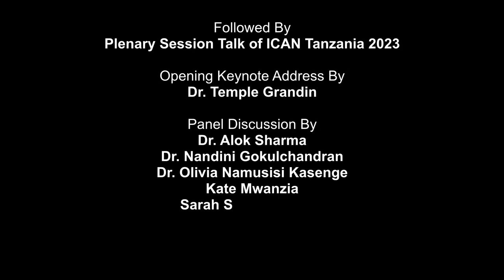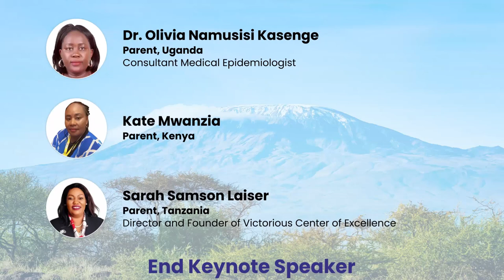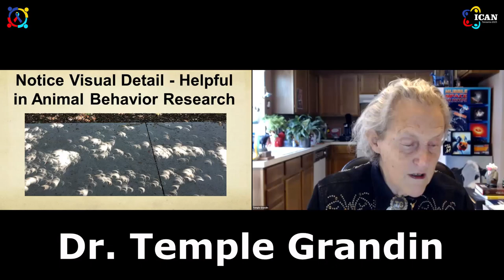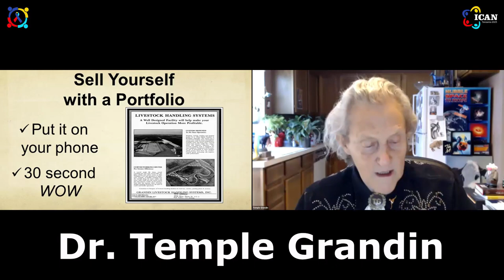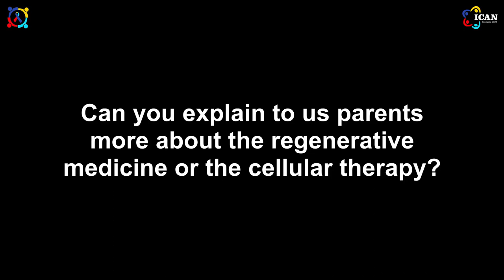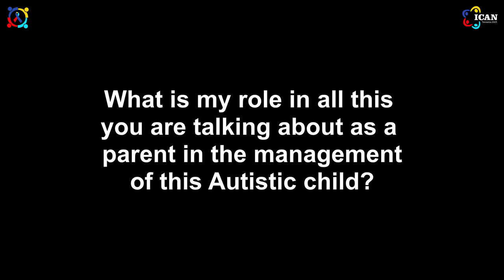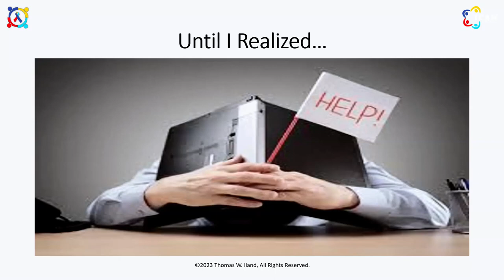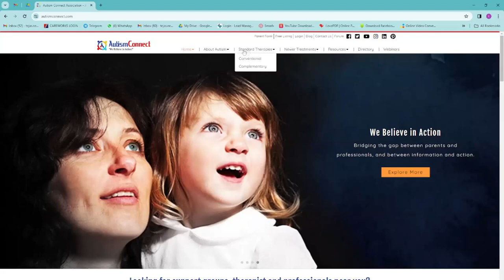The Vulnerability Of Mothers And Caregivers Of Children With Autism | Chantelle Shangare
Chantelle Shangare Moillah Talks About The Vulnerability Of Mothers Caregivers And Guardians Of Children With Neurological Disabilities And Their Special Heroes: A Case Of Bulawayo Zimbabwe.

Followed By Dr. Temple Grandin Dr. Alok Sharma, Dr. Nandini Gokulchandran, Dr. Olivia Namusisi Kasenge, Kate Mwanzia, Sarah Samson Laiser & Tom Iland In The Plenary Session Of ICAN Tanzania 2023.

Chantelle Shangare Is A Mother Of A Special Hero Who Has Cerebral Palsy. She Is Also The Founder And Managing Director Of MOSH (Mothers Of Special Heroes) Zimbabwe. She Has A Master Of Sciences In Development Studies And She Is A Philanthropist.